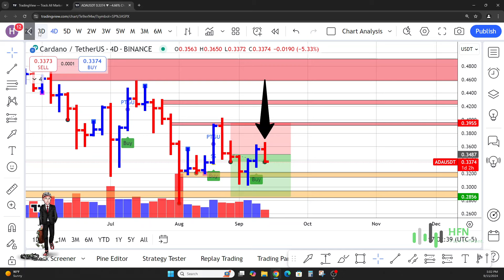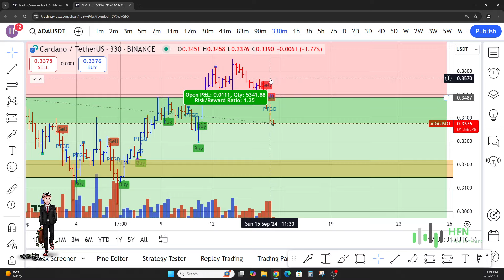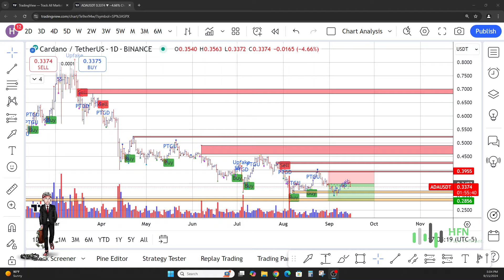I’m Predicting A ‘BIG RALLY’ In Cardano? ADA Crypto Price News Today - My Next ADA Coin Prediction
Cardano price prediction now.  Could ADA Crypto go on a big rally? ADA coin price news.